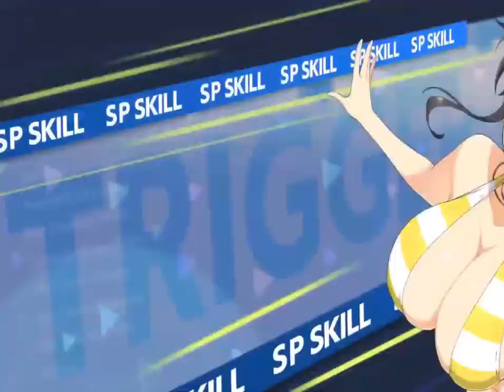Dolphin Wave (Android) All Senran Kagura Team Skills.🍃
Y pasando con algo especial aqui les traigo los supers de las waifus provenientes de Senran Kagura Yumi y Asuka mas los de Kiri, Hiori y Minami en sus respectivos cosplays.👍
Créditos a:@MM-jd2eh